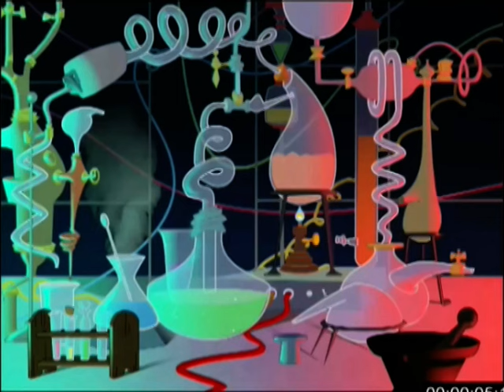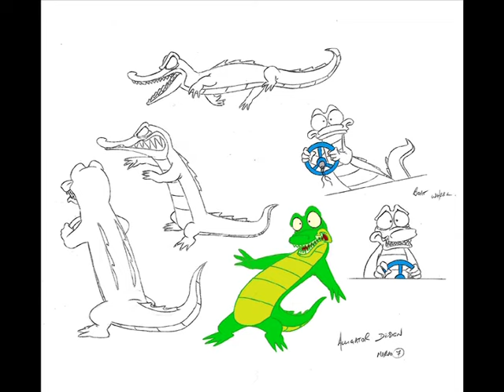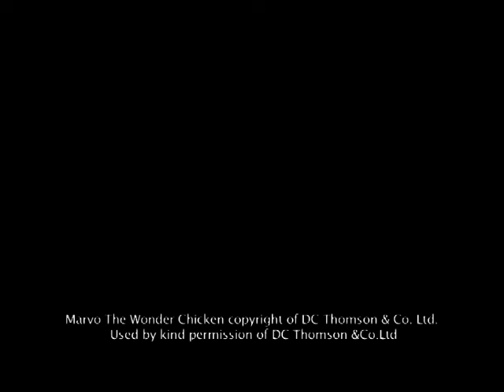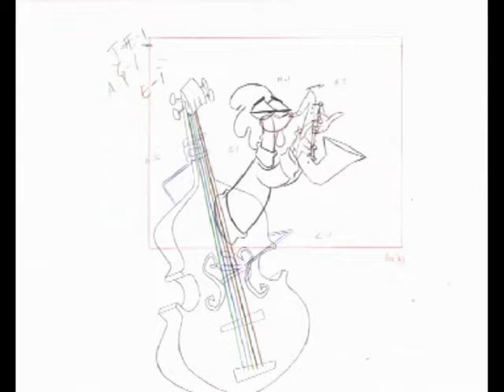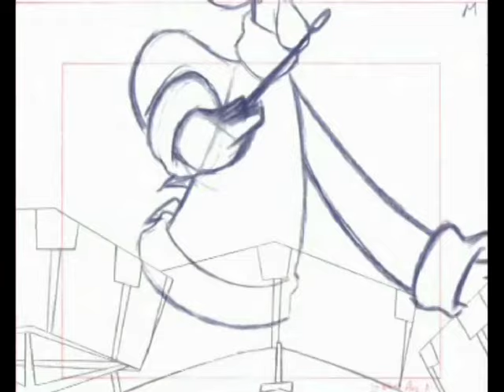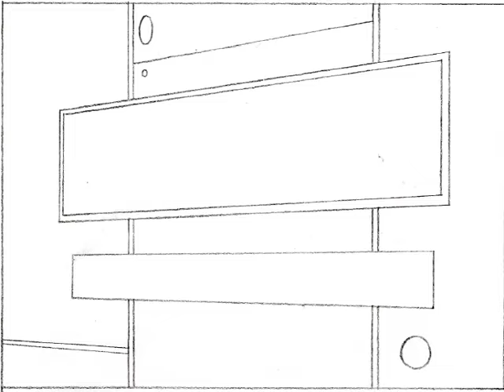Clark Irving show reel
A selection of Marvo artwork and pencil tests. Helix and Atom pencil tests, a compilation of TV work and illustrations and paintings.